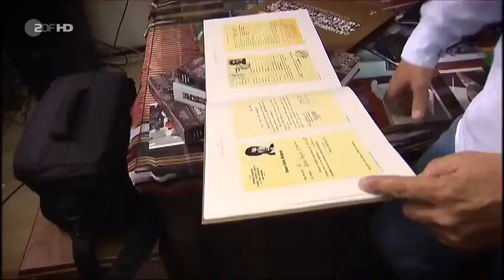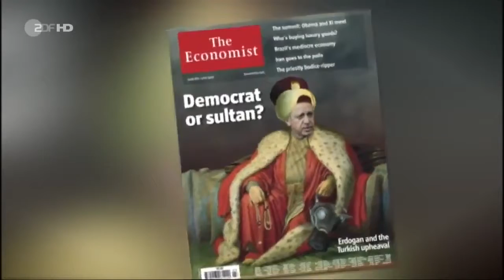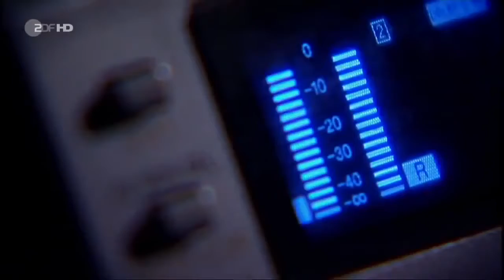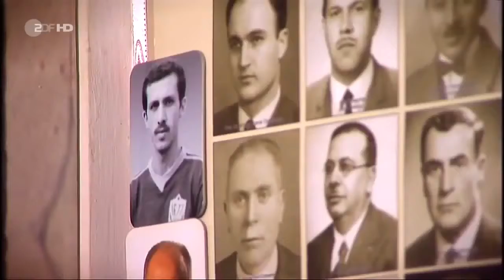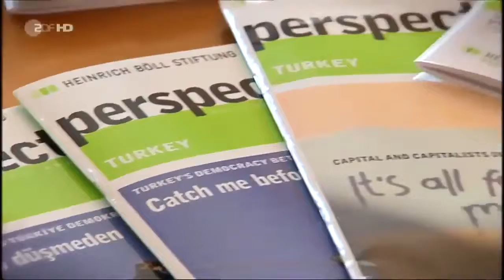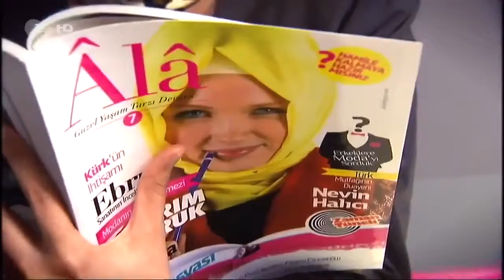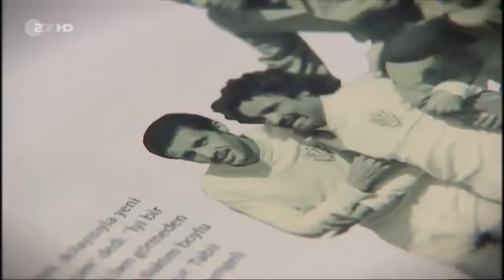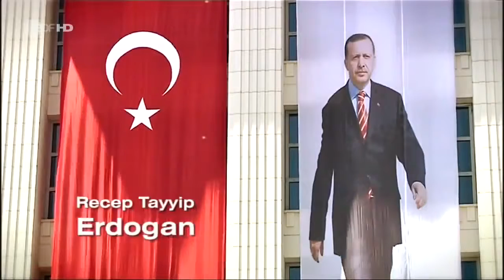✪✪ Erdogan Held oder Despot Deutsch HD Dokumentation ✪✪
Türkei - Satireeinlagen - Die türkische Justiz lässt Peter Steudtner erst einmal auf freien Fuß. Deutsche Staatsmedien behaupten, dass alt Bundeskanzler gerhard Schröder seine Finger im.